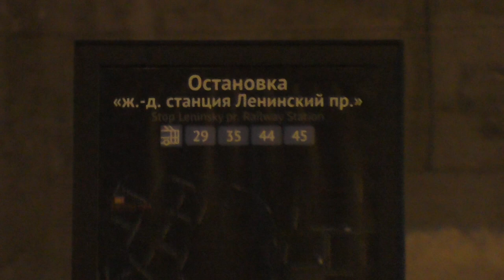Автобусы Volgabus-6271.00 №7806,-5270.G4 (LNG) №6363,-5270.G2 (CNG) №7565,МАЗ-203.947,-206.947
Автобусы Volgabus-6271.00 №7806 и Volgabus-5270.G2 (CNG) №7565 (Приписаны в ГУП "Пассажиравтотранс",автобусный парк №7) Маршрут №114 -
"Большой Смоленский проспект - автостанция "Счастливая улица"".
Автобус МАЗ-203.947 №38185 (Приписан в ООО "ДомТрансАвто",ЛЭМЗ) Маршрут №226 -
"Станция метрополитена "Московские ворота" - улица Пионерстроя".
Автобус Volgabus-5270.G4 (LNG) №6363 (Приписан в ООО "Вест-Сервис",Энергетиков) Маршрут №246 -
"Станция метрополитена "Купчино" - автостанция "Проспект Маршала Жукова"".
Автобус МАЗ-206.947 №38418 (Приписан в ООО "ДомТрансАвто",ЛЭМЗ) Маршрут №256 -

Останавливаются на остановке "железнодорожная платформа "Ленинский проспект"".
Ленинский проспект.
Российская Федерация,Санкт-Петербург.
29.XII.2022